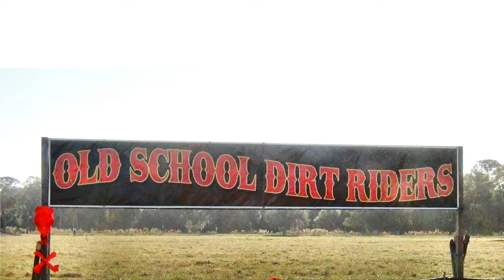2019 Melon Bash 5 Hare Scrambles Helmet Cam Video from the Sunday AM Race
Helmet Cam Video from Row 10 (Class 66) of the Sunday morning race at the Melon Bash 5 Hare Scrambles presented by the Old School Dirt Riders on  December 7 & 8, 2019 at "The Farm" in Punta Gorda, FL. This is event #5 of the 2019-20 FTR Hare Scrambles Series.